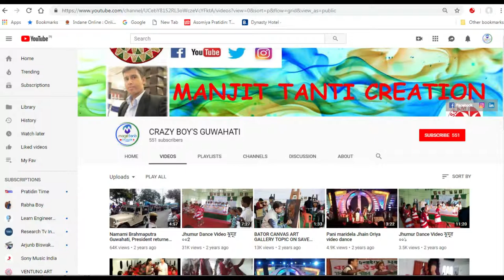Jhumur Dance at Nagaon ATTCS boys hostel Freshershday 2019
Watch & get Entertainment